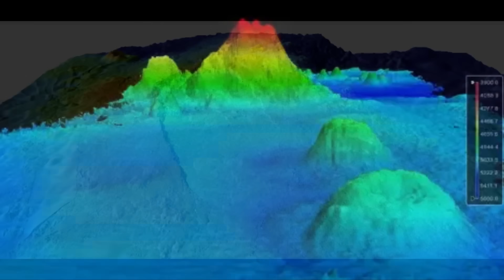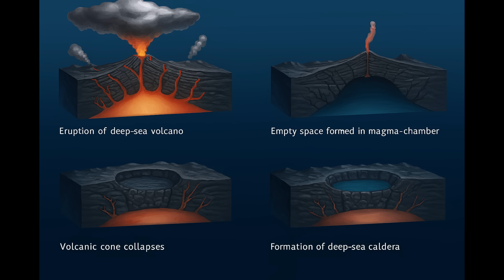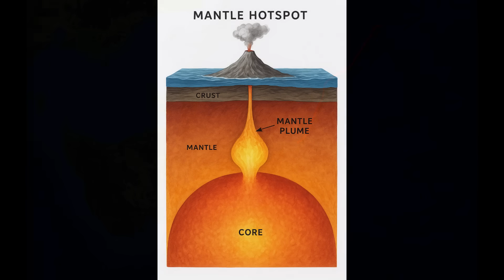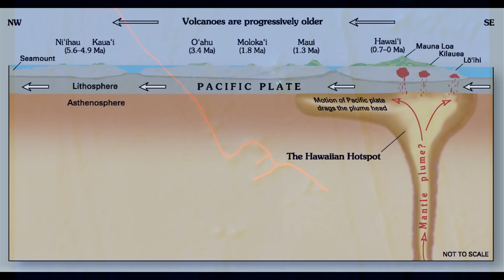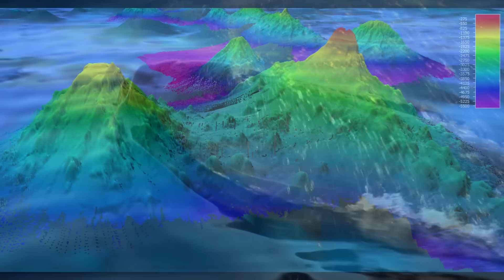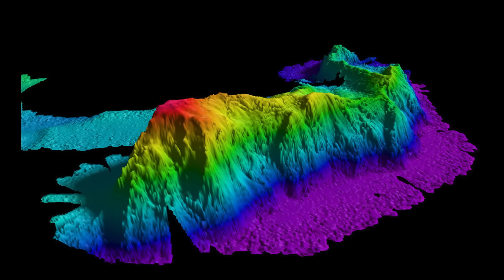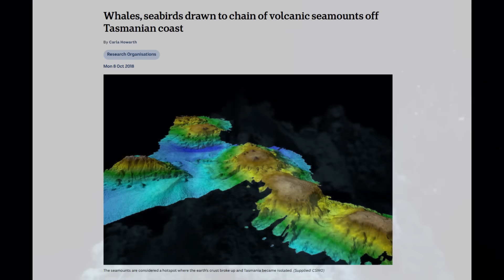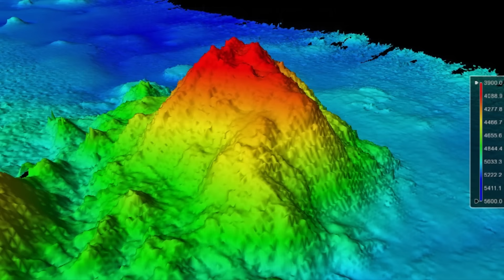The Hunt for Australia's Deepest Underwater Volcano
Journey beneath the waves to uncover Australia’s vast and mysterious undersea volcanic landscape. In this video, we explore some of the most fascinating submarine volcanoes in Australian waters, from the massive calderas discovered off the coast of New South Wales to the deep-sea volcanic chains stretching east of Tasmania. These features, hidden thousands of metres beneath the ocean surface, reveal critical clues about Australia's tectonic past and the forces that continue to shape its submerged frontier.

We delve into the dramatic story of the four calderas in the Tasman Sea off NSW, revealing how high-resolution sonar mapping uncovered their immense size and structure. Moving further south, we investigate the seamounts east of Tasmania—formed as Australia drifted over ancient mantle hotspots during its northward journey after breaking away from Antarctica. These underwater volcanoes not only showcase Australia’s volcanic past, but also offer insight into post-rift tectonic processes and hotspot volcanism in the region.

The video also features the formidable Muirfield Seamount, a massive flat-topped volcano in the Indian Ocean that nearly sank a cargo ship in the 1970s, and the expansive Lord Howe Rise and Tasmantid Seamount Chain—remnants of Zealandia and markers of Australia’s shifting plate boundaries. Through bathymetric visuals, geological context, and scientific storytelling, we bring these hidden giants to life and explain how each one fits into the broader narrative of Australia’s submerged geological history.